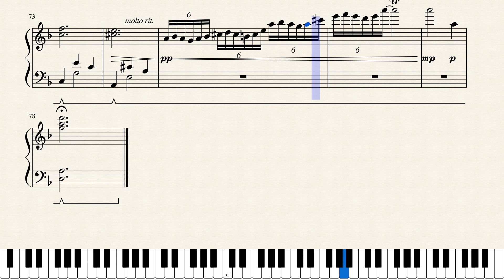Nocturne No. 1 | Original Composition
Here is a nocturne I composed yesterday! It took about 2 hours to write and it's main melody is one I've had stuck in my head for at least a year (if not 2 years). I had experimented with it many times but none of the pieces ever worked. Hopefully this was the wisest use of my favorite melody. I may expand it into an orchestral piece one day :D

Okay, I'm not too sure if this is REALLY a nocturne because it is written in AABBABBA (or something like that) form and I added several variations in the left hand. It could be an odd mixture of a minuet and nocturne that I unintentionally invented.

By the way...thank you, Shadows654 for inspiring me! xD